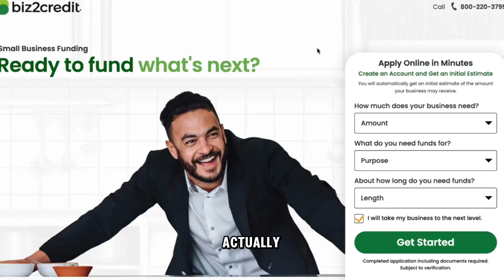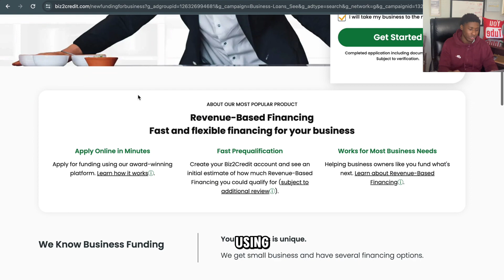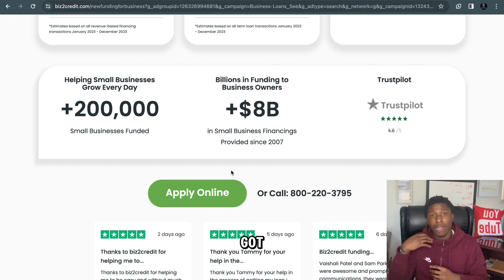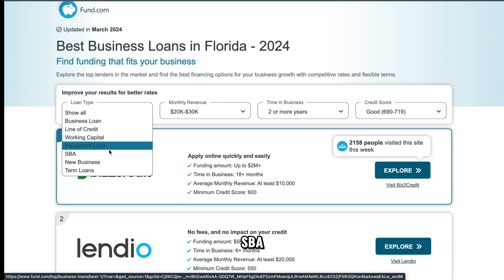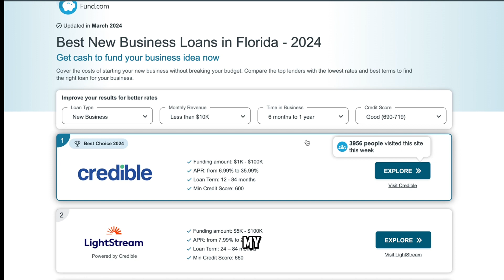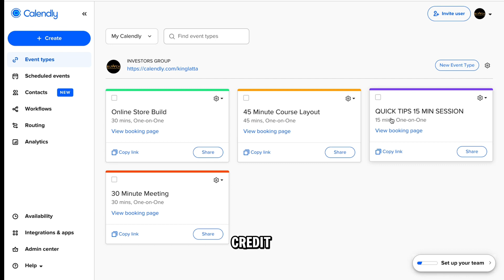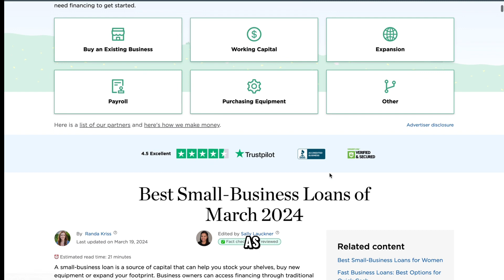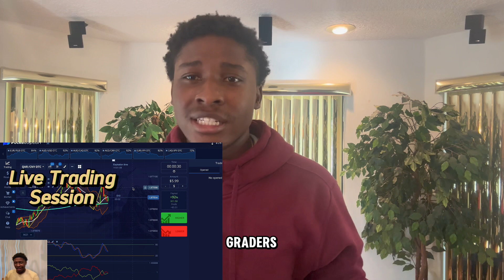GET SBA LOANS WITH BAD CREDIT FUNDING IN 2 DAYS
Get guaranteed approvals with these 10 banks, bad credit accepted. approval in a few hours. Get funded in  just 2 days

My name is KINGLATTA , on this channel I will show you various ways of how to make money online and offline, and how you can start earning income TODAY as well. Thank you for supporting my channel so I can continue to provide you with free content each week!